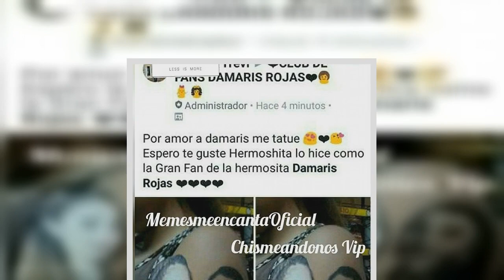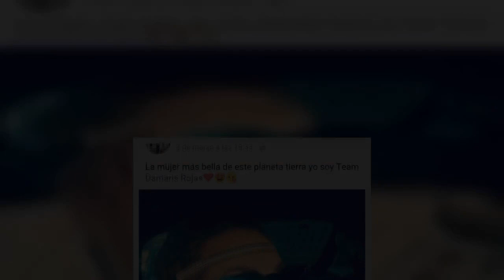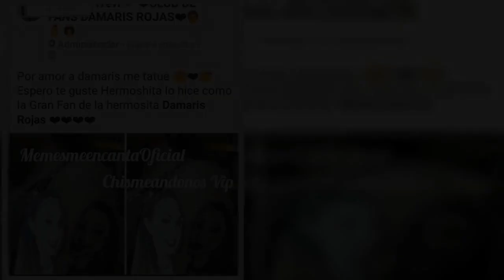Fan se tatúa el rostro de Damaris de Enamorándonos ¡en parte inimaginable!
Es muy popular que la gente se realice tatuajes de algo que les gusta pero una fan de Damaris de Enamorándonos se voló la barda con tremenda demostración de amor.

En la página de Facebook Enamorándonos VIP, una intrépida fan tomó la extrema decisión de realizarse un tatuaje del rostro de Damaris en una específica parte del cuerpo.

Fuente: goo.gl/h1r41F